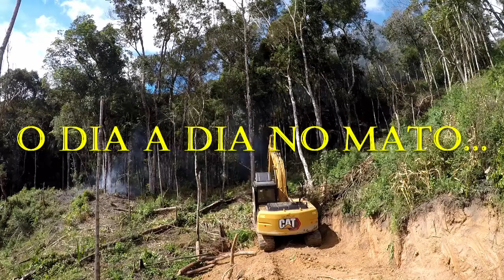A rotina tranquila da chácara.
O dia na área rural, muitas vezes não muito tranquilo...